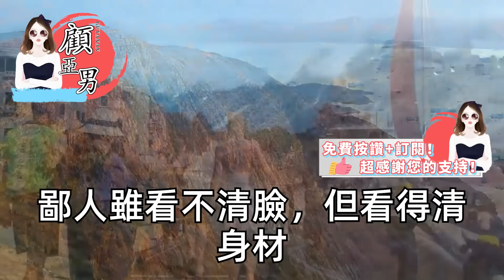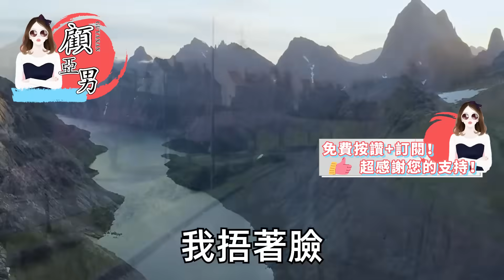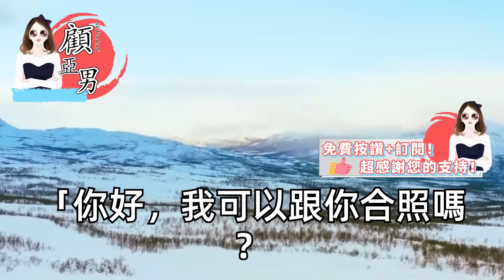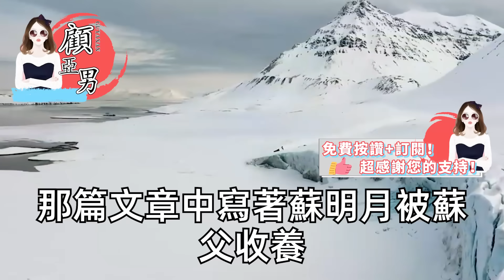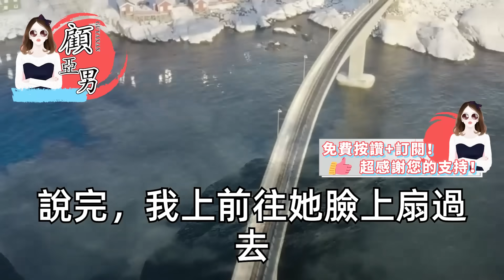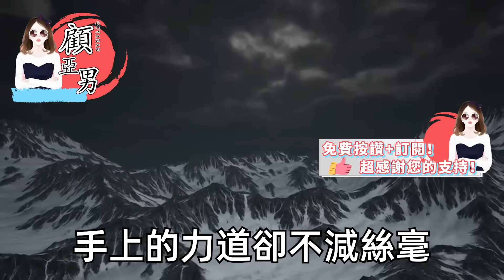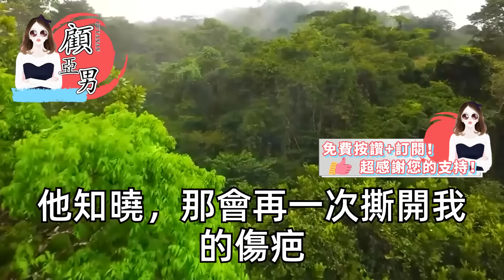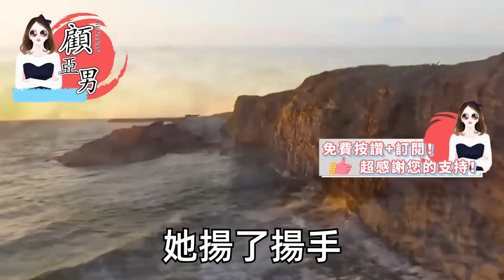聯姻嫁給豪門總裁，結婚三年卻只見了3面，直到我看見他白月光回國，拿上500萬分手費準備走人，不料他竟帶著億萬家產追來了，一句話我當場傻眼【顧亞男】【高光女主】【爽文】【情感】